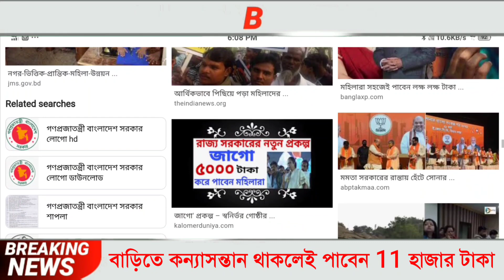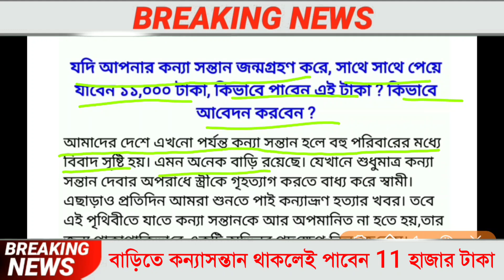কন্যা সন্তানদের ব্যাঙ্ক অ্যাকাউন্টে দিচ্ছে 11 হাজার টাকা করে | মোদি সরকার দিল বড় সুখবর | PMJDY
কন্যা সন্তানদের ব্যাংক একাউন্টে দিচ্ছে 30 হাজার টাকা করে | মোদি সরকার দিল বিরাট বড় সুখবর | jan dhan yojana | প্রধানমন্ত্রী জনধন যোজনা । ২৫০০০ টাকা সবার ব্যাংকে । mahila samridhi yojona, How To Apply mahila samridhi yojana | mahila samridhi Yojana, মহিলা সমৃদ্ধি
Pradhan Mantri samajik surakha, Mantri Shram Yogi Maandhan Yojana

খবর প্রতিদিন,₹২৫০০০ টাকা প্রতি মাসে।Pradhan Mantri Shram Yogi Mandhan Yojana

bank account
account
pmjdy account
how to check pmjdy account
account balance.